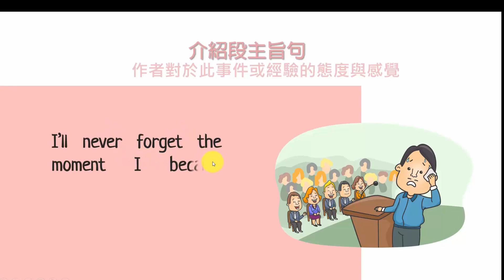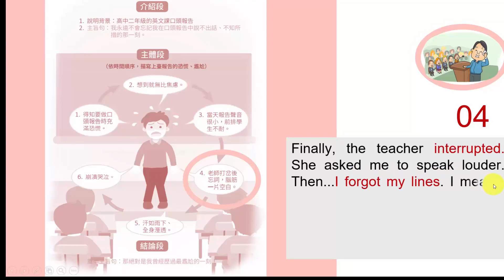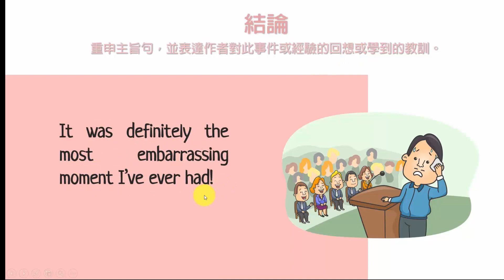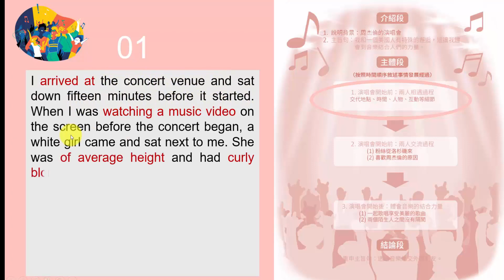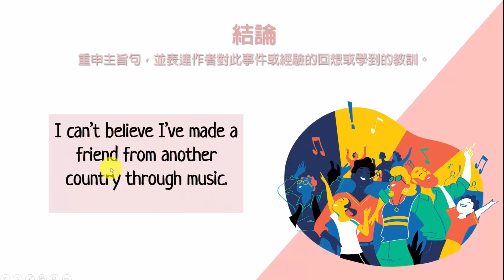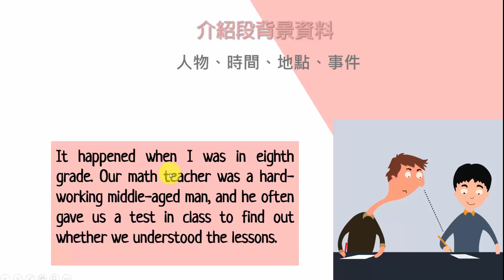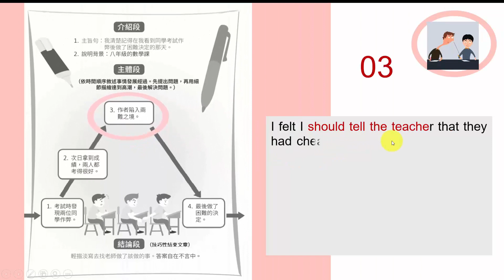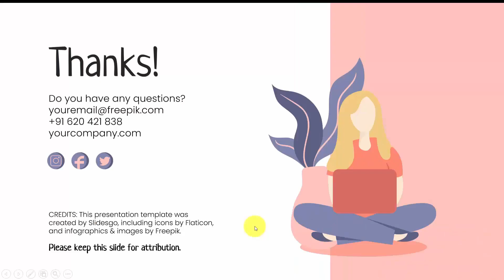chapter 1 narrative 2